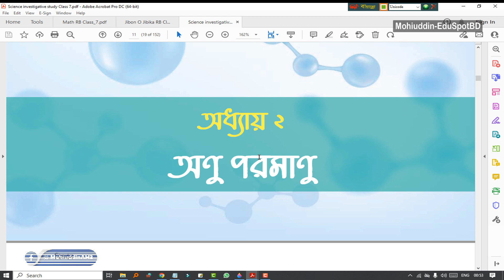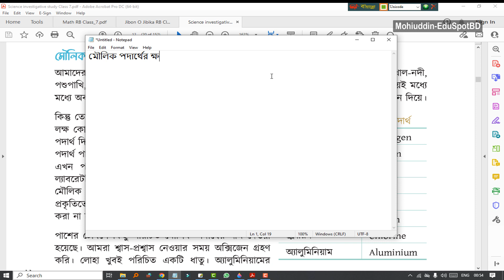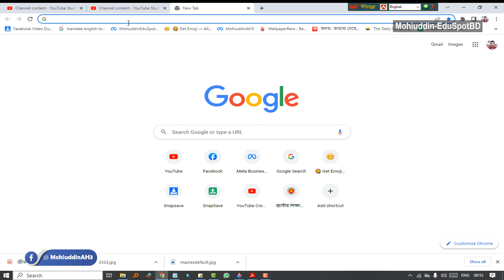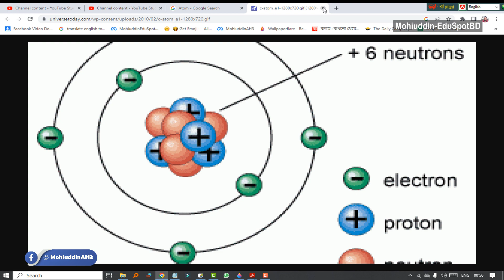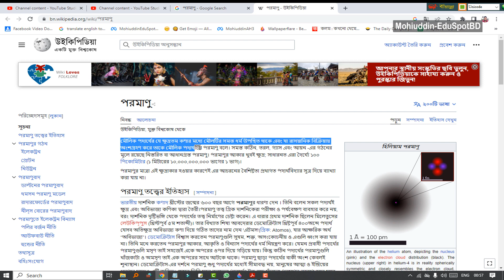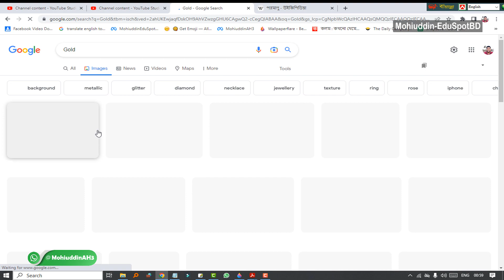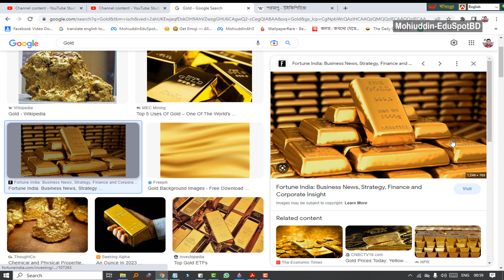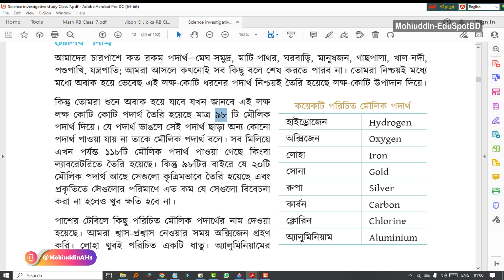৬. মৌলিক ও যৌগিক পদার্থ, পরমানু কাকে বলে? (২য় অধ্যায়), পর্ব-০১ l ৭ম শ্রেণীর অনুসন্ধানী বিজ্ঞান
৭ম শ্রেণীর বিজ্ঞান - ২০২৩ (অনুসন্ধানী পাঠ) l Science investigative study class 7
🔥Topics:
মৌলিক পদার্থ, যৌগিক পদার্থ ও পরমানু কি?
(১২-১৩পৃষ্ঠা), পর্ব-০১
অধ্যায় ২য় (Chapter 2) : অনু-পরমানু (Molecule and atom)
জীববৈচিত্র্য  l  নতুন শিক্ষাক্রম
Biodiversity l New curriculum 2023

✔️✔️৭ম শ্রেণীর বিজ্ঞান - ২০২৩ (অনুসন্ধানী পাঠ) - সকল ক্লাসের পর্ব✔️✔️)
🗂 সম্পূর্ণ প্লে-লিস্ট: